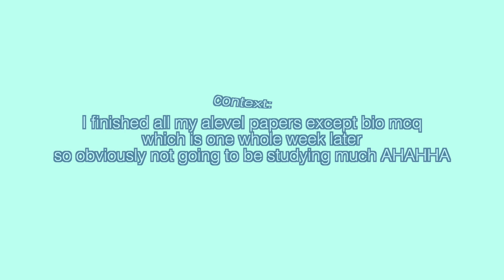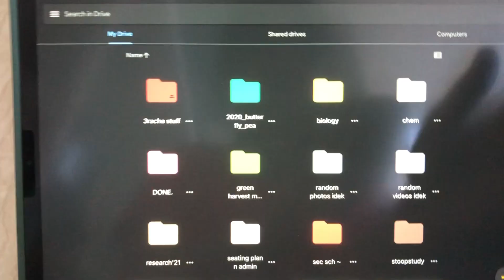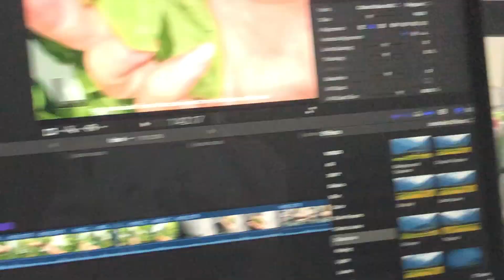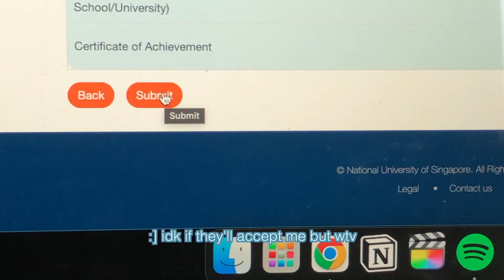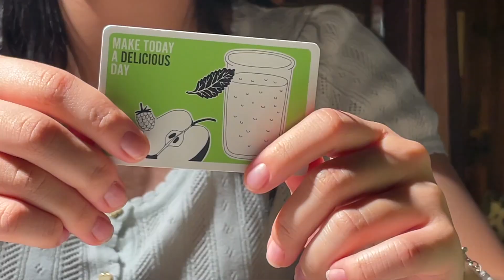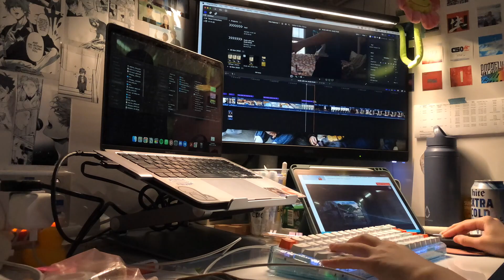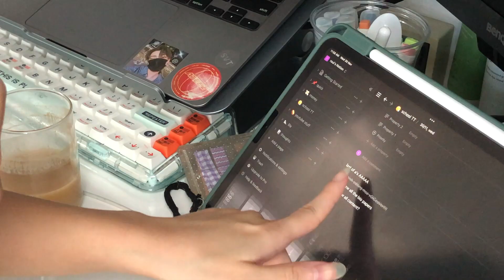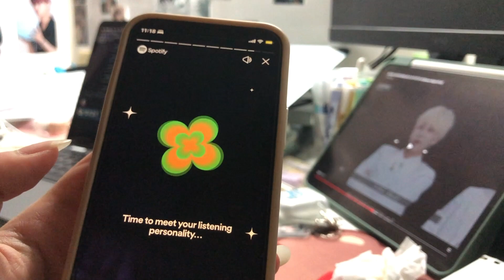super chill study vlog 🌊🫧 final exam prep, going out alot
1:18 **sunstick wtf
10:28 ***collab not collar wtf
shouldve studied more but UM WHO CARES AHHAHAHH

about me 웃
✧ age: 18
✧ from: singapore

music in the videOoOo 🎶
intro/outro our dawn is hotter than day - seventeen

🙇‍♀️ socials
pinterest: ruuuuuuuuuui (10 Us!) / spudstudy
 (im inactive there lmao)

✄ filming: iPhone 8+/iPhone 12 mini
✄ editing: Final Cut Pro
✄ ipad: 2019 ipad pro + apple pencil